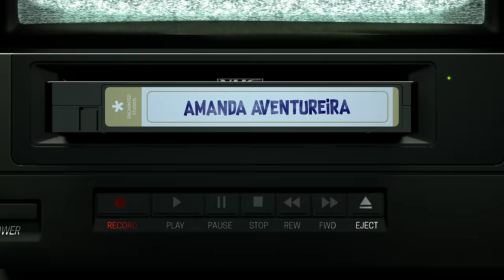Amanda Aventureira (Amanda The Adventure). Vs Mussa - Batalha com Games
Mussoumano foi desafiando pela Amanda Aventureira para uma batalha de rap. Assista a batalha de rimas  do Mussa contra o jogo Amanda The Adventure.

Instrumental: Insane Tracks
Mix/master: Wzy
Vozes:  @ThataMnz  e Mussoumano
Animação e direção: Amadeus e Mussoumano